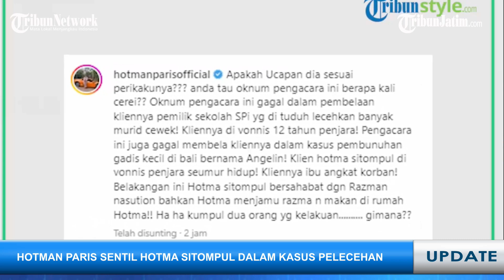BELA TERPIDANA KEKERASAN SEKSUAL, Hotma Sitompul Disentil Hotman Paris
SEKILAS JAWA TIMUR -Pengacara Hotman Paris Hutapea menyentil rekan seprofesinya, Hotma Sitompul, yang bertugas membela terdakwa Julianto Eka Putra.

Kabar terakhir menyebut, Julianto didakwa melakukan kekerasan seksual terhadap pelajar putri dan akhirnya divonis 12 tahun penjara

lewat akun Instagram @hotmanparisofficial, Hotman Paris pun membuat sindiran menohok menyebut Hotma Sitompul telah gagal membela kliennya.

Lebih lanjut, Hotman juga menyinggung hubungan pertemanan Hotma Sitompul dan Razman Nasution.

Sebagai informasi, Hotman Paris kini juga sedang terlibat perseteruan dengan Razman Nasution.